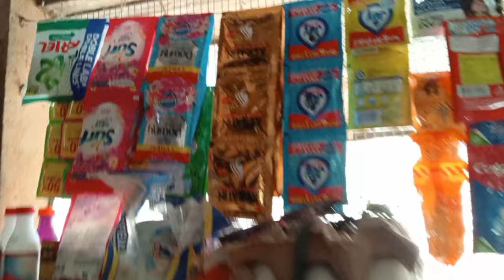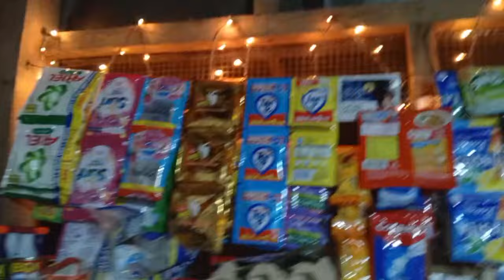KATAPOS MAGLABA ,PUNTA KAME NG DOWNTOWN N PIKS , BILI PANG DAGDAG PANINDA❤️🥰